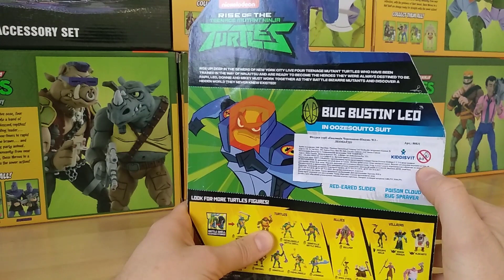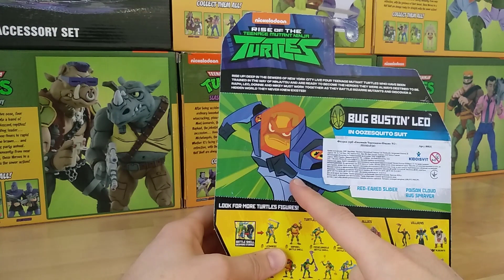Леонардо Ловец Жуков | Черепашки-Ниндзя Эволюция | На Украинском